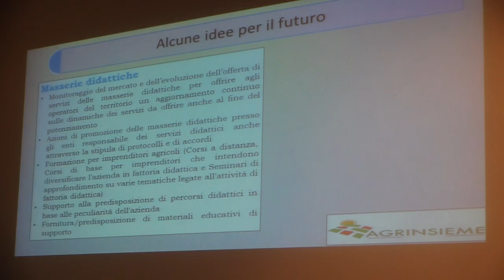Agrinsieme WEB TV GAL TDM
Bari, Cineporto, Fiera del Levante:
Convegno organizzato da AGRINSIEME sui GAL e i GAC.
Leonardo Di Gioia, assessore alla risorse agroalimentari parla dei Gruppi di Azione Locale e della futura programmazione. WEB TV GAL TDM